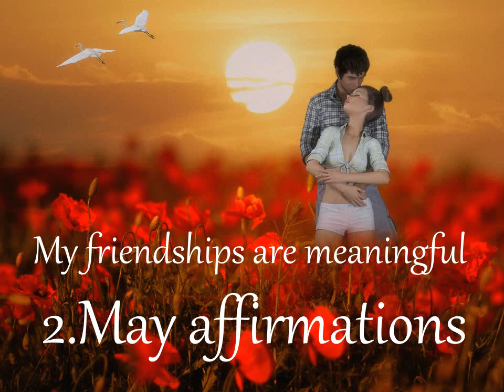2.May affirmations, My friendships are meaningful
2.May affirmations, My friendships are meaningful, silent, subliminal

affs on 2X speed
 My friendships are meaningful, supportive, and rewarding.

affirmations repeats 1000X
listen 1X a day

Pixabay License
Image by Willgard Krause from Pixabay

Silent subliminal's are audio recordings with affirmations, which are hardly heard and not understood by the conscious mind, They are send directly to the subconscious mind, which changes the inner programming and therefore you and your life.

listen on 30-40% of volume,with headphones-10-20%

It's okay to listen to subliminal's without headphones or earbuds as long as those subliminal's do not contain any frequencies.
i don't use frequencies
you can manifest results in a few days, or several months, it really depends on the person using them. As a general rule, however, it will take 26 to 30 days to make permanent lasting changes to your subconscious
superpowers can take longer than 6 month
How long should I listen to subliminal messages? At least 21 days in a row, during the day and night. If you do not notice any clear change, practice active and passive listening for 90 days. Then, listen when necessary or when you feel the need.
Can you listen to more than one subliminal at once?
Yes you can, but it is really just personal preference. Some people prefer to listen to one album at a time, others often have multiple albums playing at the same time. This can really help expose you to a lot of positive subliminal messages, but it is not right for everybody.
Do subliminal messages work you're sleeping? A test carried out on psychological studies show that a subliminal message has the potential to influence you regardless of your waking state because of its ability to go through the conscious mind and they do indeed work while you're sleeping.
How long does it take for Subliminals to be permanent?
Most subliminals have affirmations that make them permanent, but the length of time it takes to get results varies between people. It could easily take 5 months